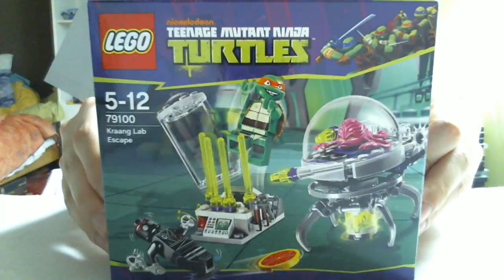LEGO Live Construction : TMNT's Kraang Lab Escape [Français]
Construction en direct du modèle LEGO Teenage Mutant Ninja Turtles 79100 : Kraang Lab Escape (L'évasion du laboratoire de Kraang), sorti en 2013.
Par Loserkiller.